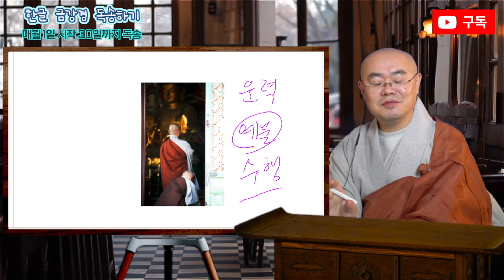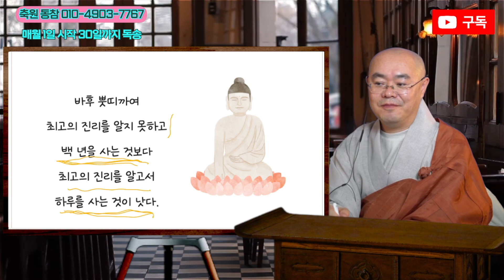31. 불교속에서 사는 것이 좋다 12월21일오프닝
○ 상기티 칼리지에서 불교의 최고의 지혜를 배워보는 소중한 시간을 만들어 드립니다.
○ 상기티(samgiti)는 결집을 뜻하는데 결집은 부처님의 제자들이 칠엽굴에 모여 부처님의 경과 율을 정리한 것을 말합니다.
     승가가 모여 부처님의 가르침을 잘 후대에 전하겠다는 원력으로 만들어진 공간입니다.

불교의 상식을 배워보는 시간.
궁금한점이 있으시면 댓글에 질문을 적어 주세요.

프로듀서 성영훈
작        가 박성희

■ 상기티칼리지 교수진(아사리)
  □ 교수아사리 남일스님
-현 재
환유재 지도법사
- 역  임
해인사 고려대장경연구소  보존실장
국제구호협력기구 더프라미스 미얀마지부 지부장
대한불교조계종 봉은사 교무국장
대한불교조계종 달마사 주지
□ 수경아사리 묘장스님

- 대한불교조계종 중앙종회의원
- 불교신문 논설위원
- BTN '묘장스님의 생각' 진행
- 대한불교조계종 학도암 주지
- 국제구호기구 더프라미스 긴급구호이사

- 역  임
한국종교계사회복지협의회 회장
대한불교조계종 사회복지재단 상임이사
학교법인 능인학원 감사
대한불교조계종 제8교구본사 직지사 부주지
-  긴급구호
아이티 대지진 의료봉사단장
동일본 대지진 긴급구호단장
태국대홍수 긴급구호단장
네팔대지진 합동지원단 긴급구호단장

최고의 진리는 불교 그 불교 최고의 지혜를 배워보는 소중한 시간을 만들어 드립니다.
향후 훌륭한 스님들을 모시고 방송을 할 예정입니다. 감사합니다.​

무연자비승가 주소: samgiti.college